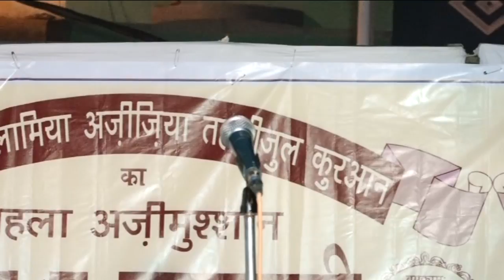Maulana Abdul Latif Madrasa Islamia Azizia Tahfeesul Quran JJ Colony Bawana Delhi 2018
Maulana Abdul Latif Madrasa Islamia Azizia Tahfeesul Quran Jalsa Dastar Bandi JJ Colony Bawana Delhi 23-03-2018
Nizamat : Mujahid Hasnain Habibi Sitamarhi Bihar
Sadarat: Mufti Azizur Rahman Champarn
Convenor: Maulana Aftab Alam Siddiqui Goravi
Sarpast: Maulana Mohammad Muslim Sb Qasmi
Negran:Hafiz Qari Mohammad Islam Sb Muhtamim
Chief Guest : Imran Husain Wazir Khorak Delhi Sarkar
Chief Guest : Haji Mohammad Unus
Chief Guest : Dr. Mohammad Ehtesham Anwar
Chief Guest : Ram Chandar MLA Bawana Delhi
Guest Of Hounour: Maulana Mohammad Jamshed Alam
Guest Of Hounour: Mohammad Adil Chairman Azadpur Mandi
Guest Of Hounour:F I Ismail
Guest Of Hounour: Hafiz Habibur Rahman
Maulana Abdul Razique Qasmi
Maulana Jawed Tausiqul Qasmi
Abdul Jalil
Hafiz Abdul Malik
Venue: JJ Colony Bawana Delhi
Org. Madrasa Islamia Azizia Tahfeesul Quran
Masjid Abu Bakar Siddique Educational Trust
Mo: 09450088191